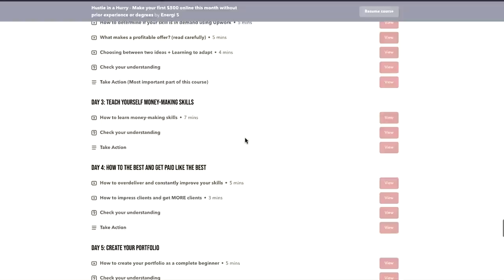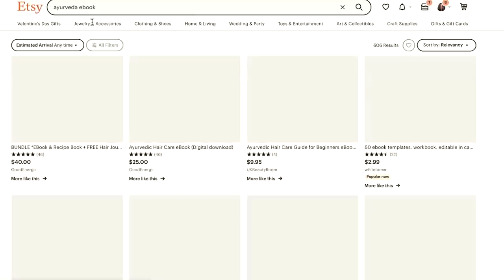How to make $100 a day on YouTube (full-time small Youtuber)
Becoming a full-time Youtuber is actually not as hard as you think. You can do Youtube full-time by following the steps in this video. How to make a full-time income on Youtube will be a lot clearer! I'm teaching you how to make money on youtube even as a small youtuber!

🖐🏾 Hey! I'm Energi. I'm a 23 year old digital nomad living in Thailand right now. I've been on the road for the last 4 years. I hope my videos inspire you to live a life of your own design. :)

✈️ I’ll teach you how to make traveling cheaper than living in the US

🙌🏾  Want to give me a little gift? I'd appreciate that!

💌 energi@goodenergiii dot com

TIMESTAMPS:
0:00 Beginning
1:33 The Method
4:01 How to make money
6:24 How to start
6:57 Why this is better than adsense!
8:47 Don't make these mistakes!